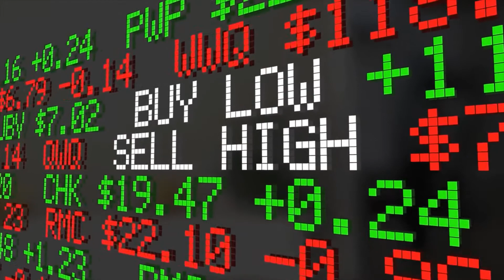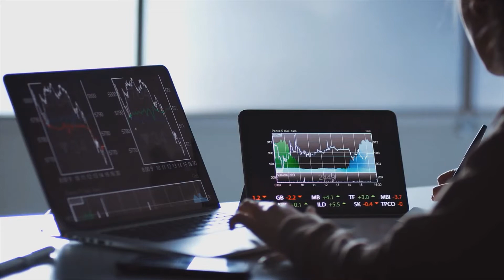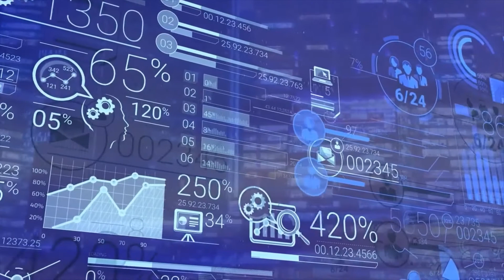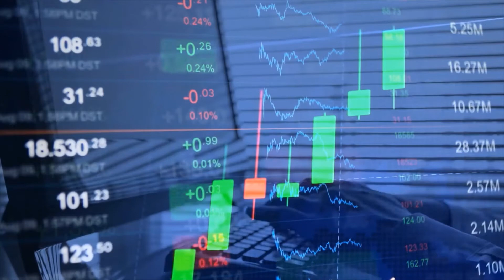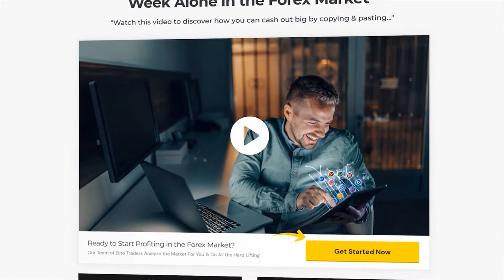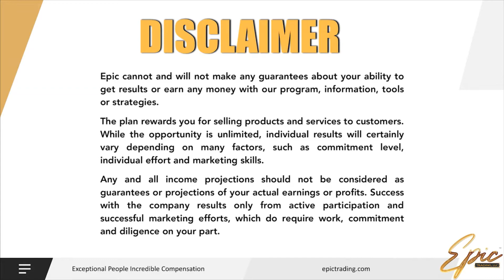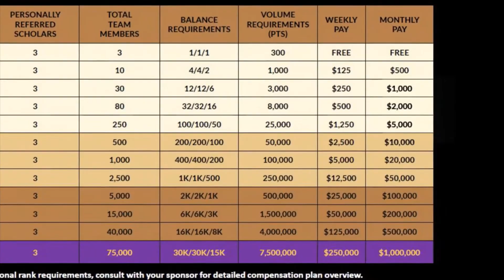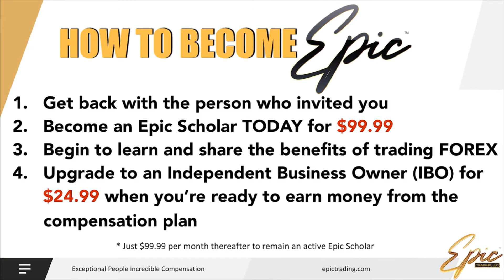Epic Trading University Presentation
Learn all about Epic in under 10 minutes. This opportunity is a Game Changer that's affordable and extremely lucrative.

Epic University: The most comprehensive yet simple to understand system for discovering the benefits of trading on the Forex Market. The online campus environment with live trading sessions, mentorship, tools & resources, plus an extensive and diverse international trading community, Epic is more than a university. It is a universe.